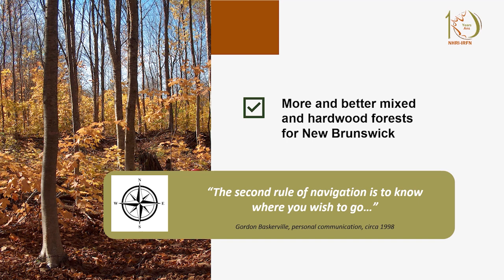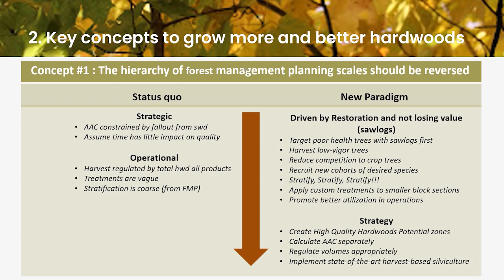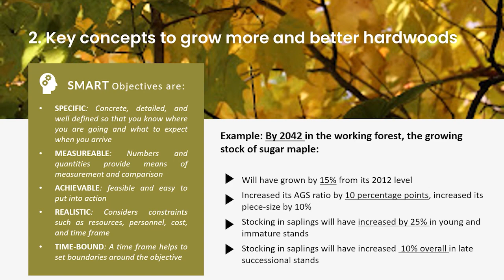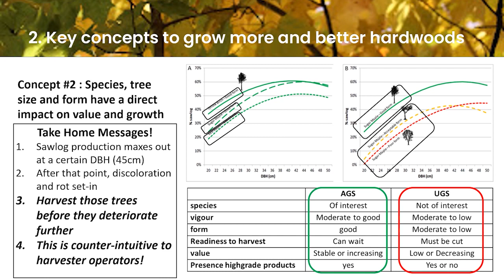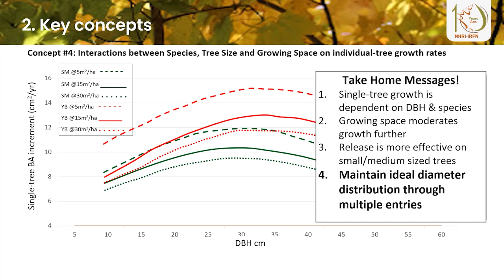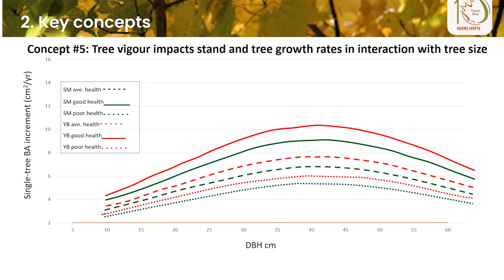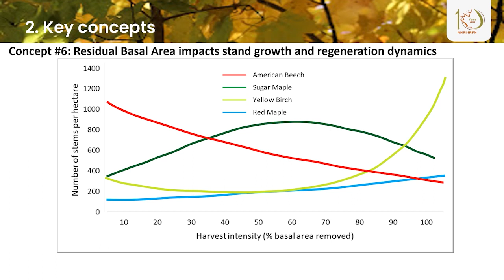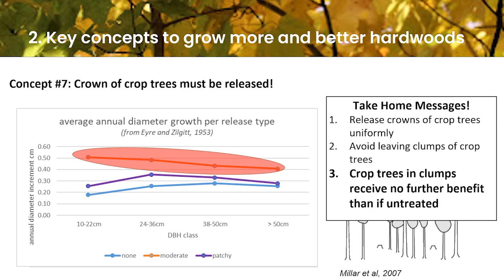NHRI Forest NB Part 2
Part 2 : Strategic and operational options to grow more and better hardwoods in New Brunswick.
Presented at Forest NB’s Industry Forum in Fredericton N.B. by Gaetan Pelletier, March 16, 2023